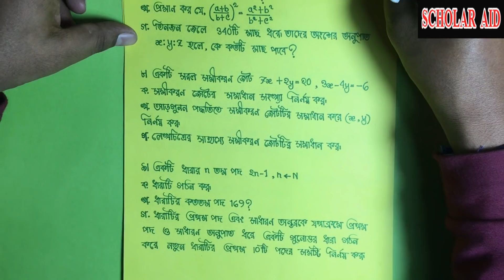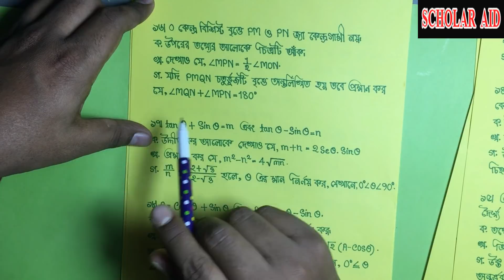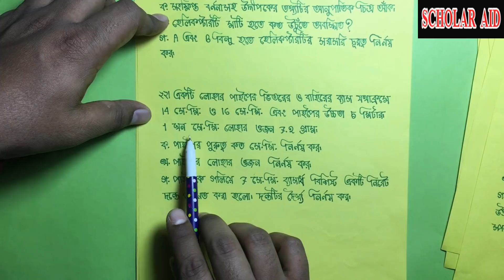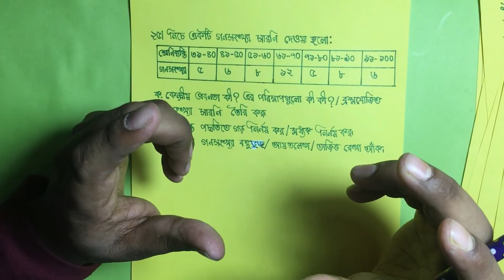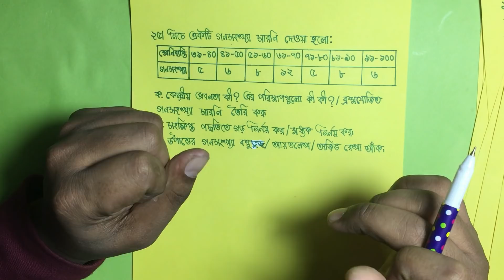সাধারণ গণিত ফাইনাল সাজেশন্স || SSC FINAL SUGGESTION||SCHOLAR AID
সাধারণ গণিত ফাইনাল সাজেশন্স || SSC FINAL SUGGESTION||SCHOLAR AID ONLINE EDUCATION